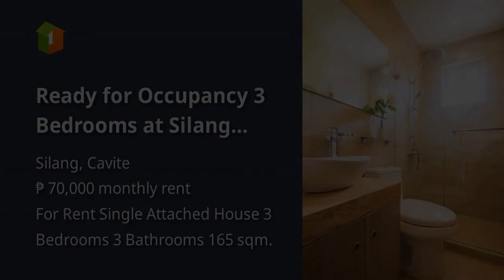Ready for Occupancy 3 Bedrooms at Silang Cavite near Tagaytay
House Type: Single Attached House
Number of Bedrooms: 3
Number of Bathrooms: 3
House Floor Area in sqm: 165 sqm.